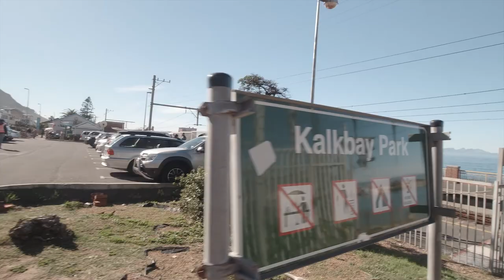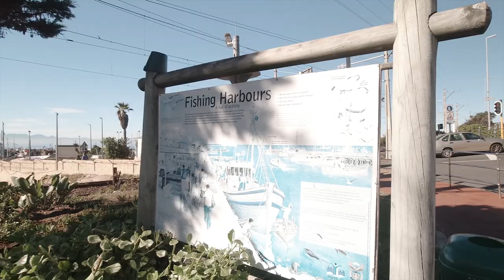THIS IS WHY I LOVE CAPE TOWN | Driving and walking tour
In 2014, Cape Town was named the best place in the world to visit by both The New York Times and The Daily Telegraph. Cape Town has also been a host city for both the 1995 Rugby World Cup and 2010 FIFA World Cup, and annually hosts the Africa leg of the World Rugby 7s.

In this video I drive through the N2, M5 and scenic M3 from Century City to Muizenberg, with a quick stopover at Surfer's Corner. Then a walk through  Kalk Bay main road, and Boulders Beach to see some penguins, and ending off at Long Street, Cape Town for some night-life scenes.

Timecodes
0:00 - Intro
0:15 - Start on M5
2:07 - N2 Offramp
3:58 - M3 Offramp
14:38 - Steenberg Road
15:43 - Main Road Lakeside
20:57 - Atlantic Road Muizenberg
21:47 - Surfer's Corner Muizenberg
27:51 - Kalk Bay
43:40 - Cape Fur Seal
45:40 - Boulders Beach
46:40 - African Penguins
48:36 - Overlooking Muizenberg from Boyes Drive
49:25 - Nightlife Scene at Long Street Cape Town